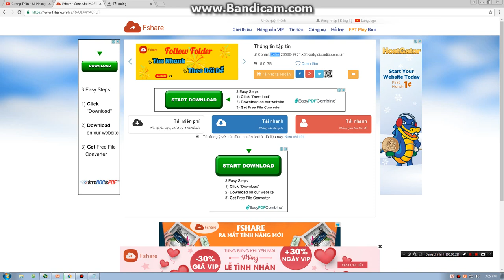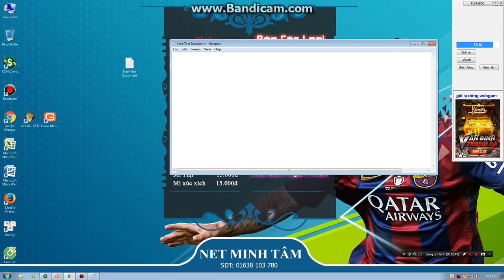HƯớng Dẫn Tải Game Conan Exiles Miễn Phí 2017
Yêu cầu cấu hình
MINIMUM:
OS: Windows 7 64 Bit/ Windows 8 64 Bit/ Windows 10 64 Bit
Processor: Intel Quad Core i5 or AMD equivalent
Memory: 6 GB RAM
Graphics: Nvidia GeForce GTX 560 (1GB) or AMD equivalent
DirectX: Version 11
Network: Broadband Internet connection
Storage: 35 GB available space
RECOMMENDED:

Processor: Intel Quad Core i5/i7 3.3 GHz or AMD equivalent
Memory: 8 GB RAM
Graphics: nVidia GeForce GTX 780 Ti/970 (High settings) and 1070 (Ultra settings) or AMD equivalents
DirectX: Version 11